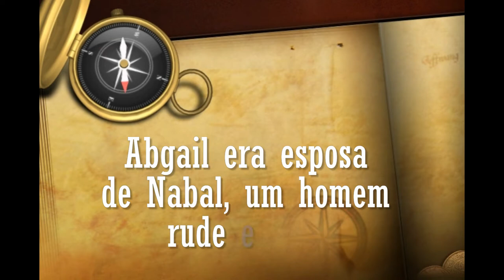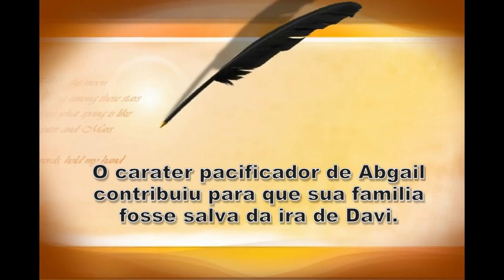Lição 8 - 2º TRIMESTRE 2017 - "Abigail, um Caráter Conciliador"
"A resposta branda desvia o furor, mas a palavra dura suscita a ira." (Pv 15.1)

= Qual é o resumo da historia de Abgail?
= O que nos mostra o carater de Abgail?